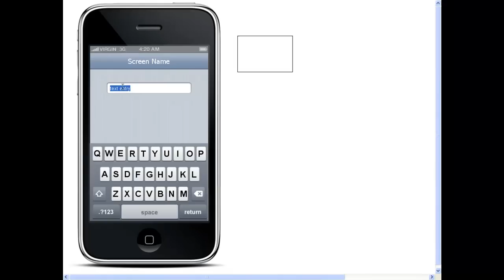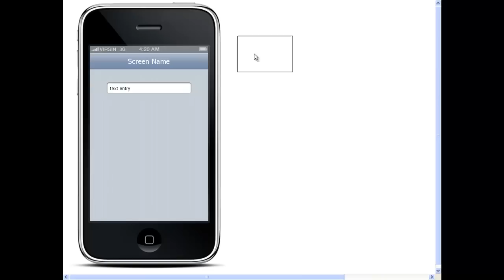Justinmind Prototyper 4.3 preview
The new version of Justinmind Prototyper will see the light the next June 27th. Here's a preview of the animations and drag and drop simulation features included.